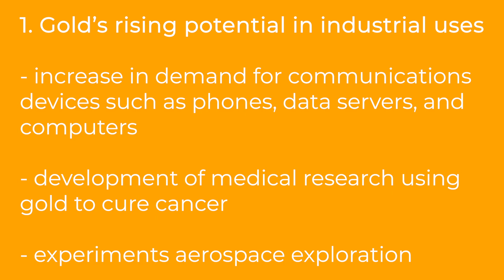When Is A Good Time To Buy Gold? | Is Now A Good Time To Buy Gold? | Gold Price Forecast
gold stocks
buying gold
gold etfs
gold price history
gold bullion
silver stocks
gold barrick
gold investment
buying gold bars
gold panning
gold fields
mining stocks
mining stocks
gold dredging
gold ira
gold commodity
gold fund
purchase gold
best silver stocks
bullion dealer
goldcorp stocks
mining claims
goldcorp stocks
gold companies
gold shares
buying bullion
bullion prices
bullion bank